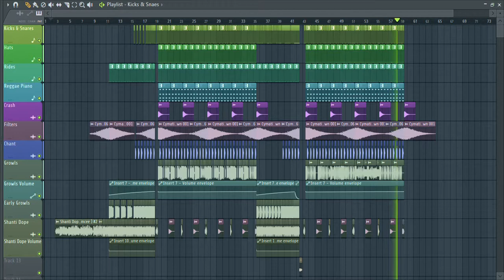When Shanti Dope meets Dubstep - GREEN X BLUE